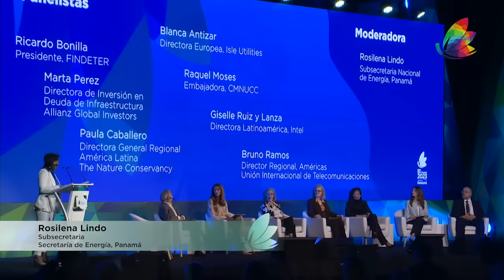Infraestructura Sostenible e Incluyente e Integración Regional (Panel 1)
Este panel discutirá sobre las acciones necesarias para acelerar la adopción de tecnologías verdes y soluciones digitalizadas que propicien servicios asequibles, resilientes e incluyentes, en un contexto en que es esencial fomentar la inversión del sector privado y la innovación.

Panelistas:
• Blanca Antizar, Directora Europea, Isle Utilities, y Profesora Visitante, University College London
• Bruno Ramos, Director Regional para las Américas, Unión Internacional de Telecomunicaciones
• Gisselle Ruiz y Lanza, Directora de América Latina, Intel
• Marta Pérez, Director de Inversión en Deuda de Infraestructuras, Allianz Global Investors
• Paula Caballero, Directora Ejecutiva Regional para América Latina, The Nature Conservancy
• Ricardo Bonilla, Presidente, Financiera de Desarrollo Territorial (FINDETER)
• Racquel Moses, CEO, Caribbean Climate Smart Accelerator (CCSA)
Moderadora: Rosilena Lindo, Subsecretaria de Energía, Panamá